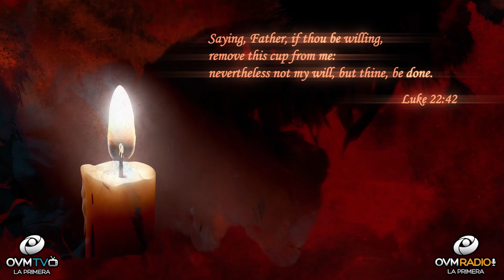Heart to Heart #49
Heart To Heart #49 with Elaine Enriquez - OVM Radio